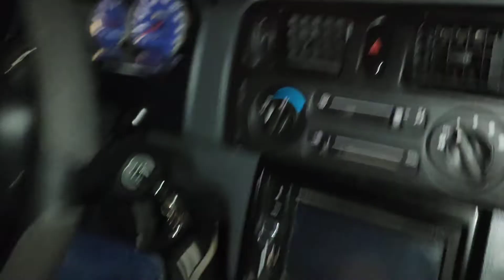CHAN AUTOLED FOGLIGHT